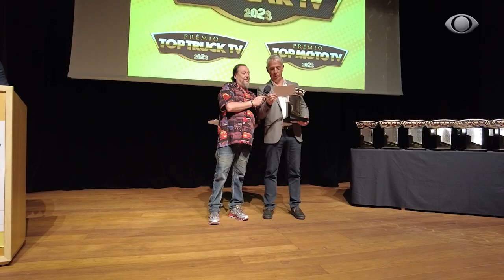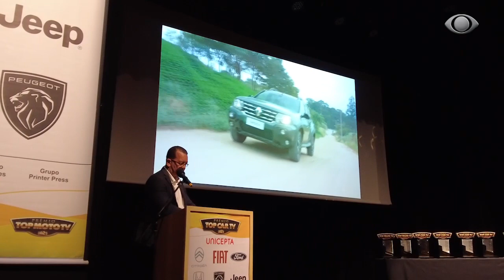TUDO SOBRE O PRÊMIO TOP CAR TV 2024